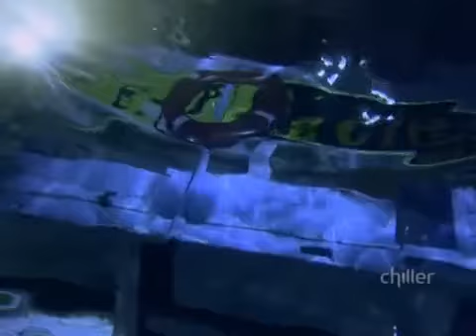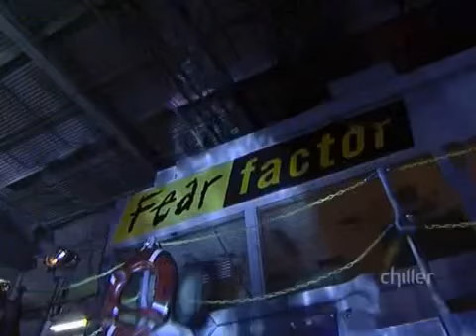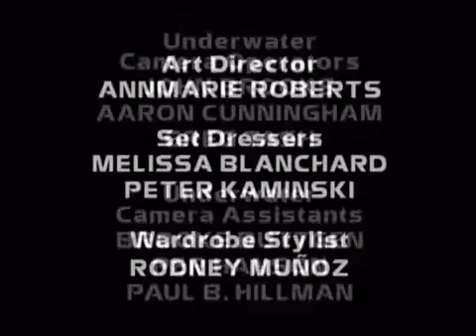Fear Factor: S03E24